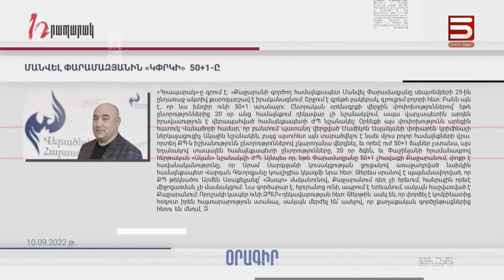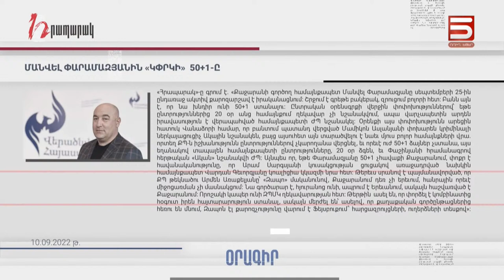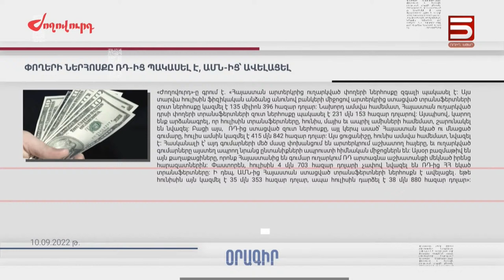Քաղաքացու եկամուտների աճը գնաճից նվազ է. Բաբկեն Պիպոյան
1:35 -2:52 Մեր եկամուտները արդյո՞ք աճել են այնքան, որքան գնաճն է:
6:39 -7:23 ԿԲ-ն մնացել է անտեր
8:33-9:25  Թոշակի բարձրացման շեմը ուղիղ համեմատական չէ գնաճի շեմին:
19:20-21:22 «Սիլ»-ի համար պրոբլեմ չէ տուգանք վճարելը, պրոբլեմ պետք է լինի, որ քաղաքացին իմանա՝ ինքն անբարեխիղճ տնտեսվարող է, բայց հարցը նրանում է, թե ինչպես է քաղաքական համակարգն արձագանքում իր հետ փոխկապակցվածին:
22:48-22:33 Բիզնեսմենները, ի տարբերություն հասարակության, շատ լավ գիտեն՝ իրենք պրոբլեմ ունեն, թե՞՝ ոչ: Բիզնեսն իրականության մեջ ապրում է:
26:08- 29:10 «Սուրմալու»-ի ողբերգությունը իրական պատկերով ցույց տվեց Հայաստանի կառավարման համակարգի քաոսը:

«Իրազեկ և պաշտպանված սպառող» ՀԿ հիմնադիր նախագահ Բաբկեն Պիպոյանի խոսքով`  քաղաքացիների եկամուտները գնաճին համահունչ չեն աճում, թոշակների բարձրացման շեմը համեմատական չէ գնաճի շեմին, իսկ ԿԲ-ն մնացել է անտեր: Անդրադառնալով բիզնես միջավայրի վերաբերյալ հնչող քաղաքական հայտարարություններին` Պիպոյանն ասաց, թե ի տարբերություն հասարակության, բիզնեսմենը շատ լավ գիտի՝ ինքը պրոբլեմ ունի՞, թե՞՝ ոչ: Մասնագետը անդրադարձավ նաև հասարակությանը մոլորեցնելու համար իշխանական օլիգարխ պատգամավոր Խաչատուր Սուքիասյանի հետ փոխկապակցված «Սիլ-Մաազա» ընկերությանը տուգանելու դեպքին և նշեց, որ ընկերության համար պրոբլեմ չէ որևէ տուգանք վճարելը, պրոբլեմ պետք է լինի, որ քաղաքացին իմանա՝ ինքն անբարեխիղճ տնտեսվարող է: Պիպոյանը խնդիրը բարոյական տիրույթում է դիտարկում՝ նշելով, որ հարցը նրանում է, թե ինչպես է քաղաքական համակարգն արձագանքում իր հետ փոխկապակցված բիզնեսին: